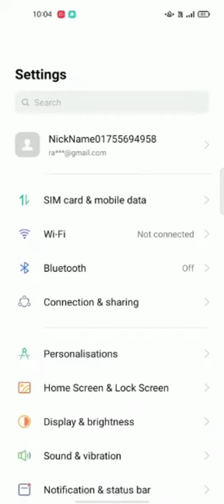oppo a54 me navigation button kaise change kare, how to change navigation button in oppo a54